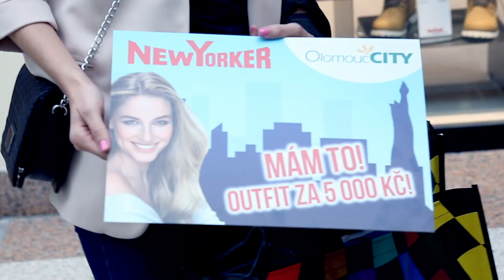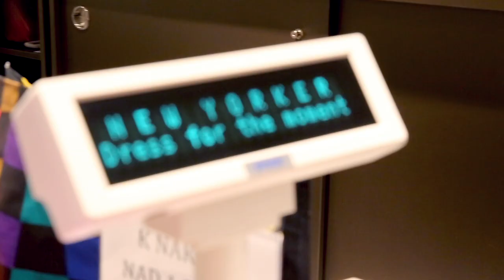Nákupy s Karolínou Mališovou v Olomouc CITY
Soutěž o outfity za 5000 Kč s Karolínou Mališovou má své vítěze. Nákupy v prodejně New Yorker si užila slečna Eva a také slečna Maruška, kterou za sebe vyslala Diana.
Společně s Karolínou každá utratila 5000 Kč za outfity v prodejně NewYorker - nově v přízemí Olomouc CITY.
Podívejte se na to, jak se jim nakupovalo.